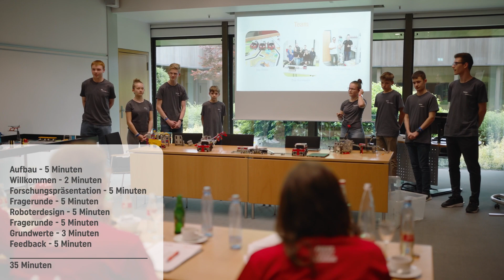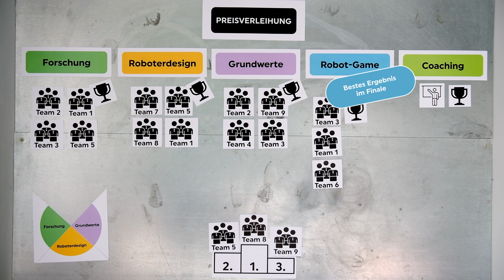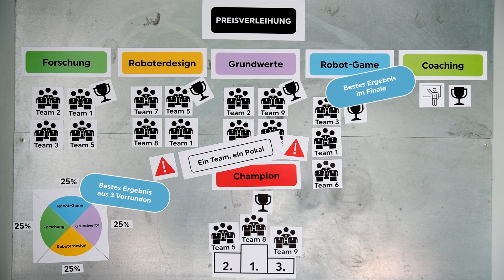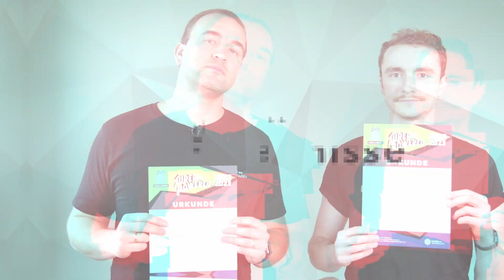Einfach erklärt: FIRST LEGO League Challenge Bewertungsablauf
In diesem Video erklären wir euch, wie der Wettbewerbstag und die Bewertung bei FIRST LEGO League Challenge ablaufen. Teilt es gern mit euren Freunden, Eltern und anderen Interessierten.